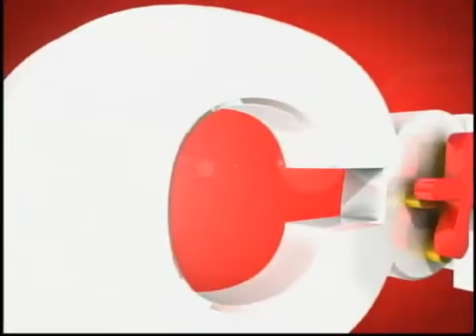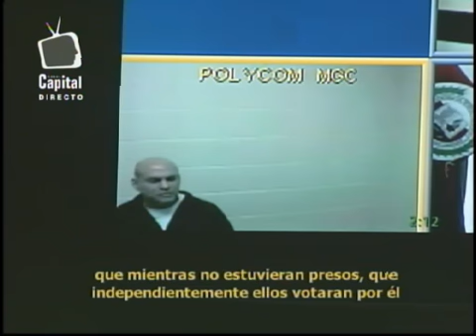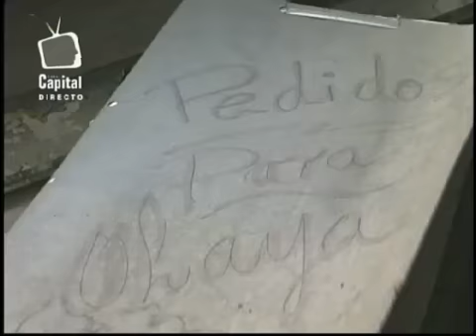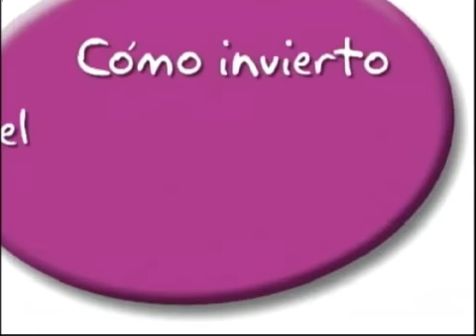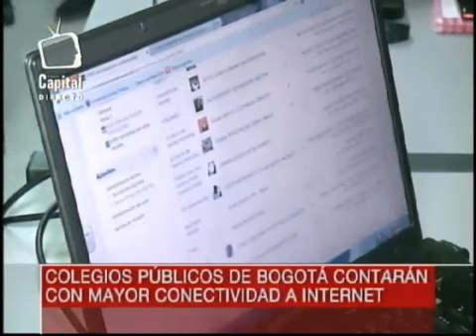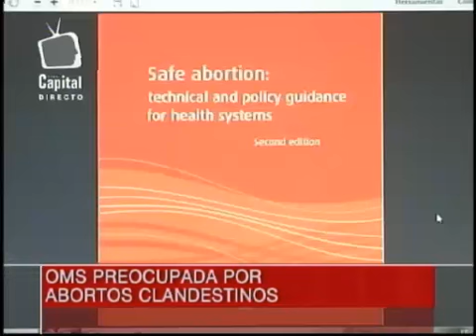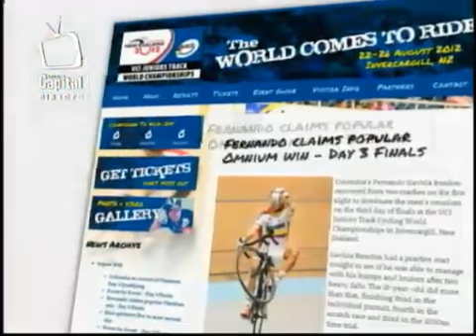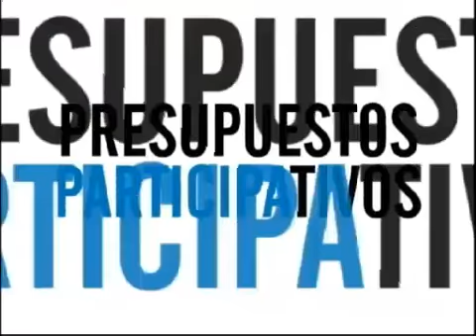Capital Noticias | Emisión noche | 24 de agosto del 2012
CapitalNoticias | En esta emisión tendremos

-  Ex presidente Uribe si sabía de apoyo paramilitar
- Mancuso, Indígenas y Esmad se enfrentaron en Putumayo
- Se reabrió unidad primaria de atención en San Juan de Dios
-Concejales respaldan creación de empresa pública para recolección de basuras.